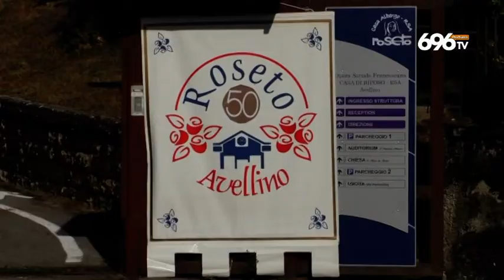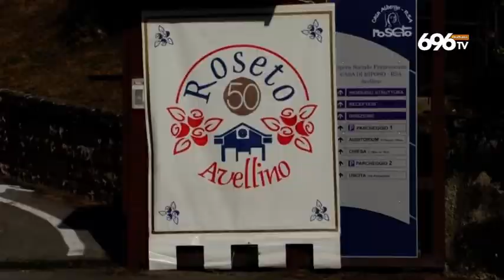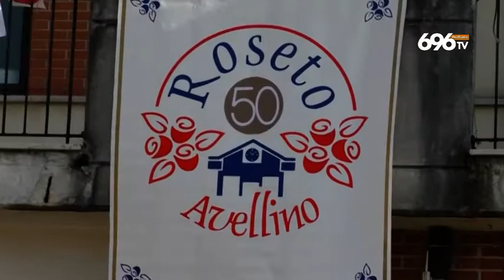Avellino, niente Covid nella casa per anziani